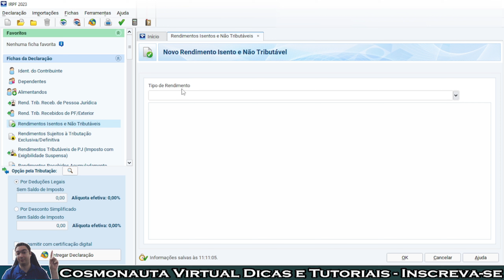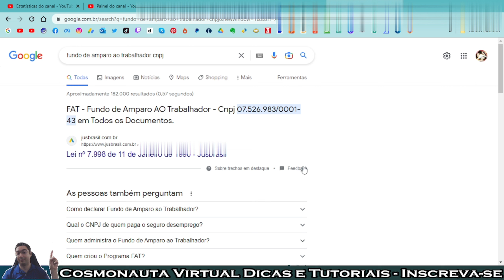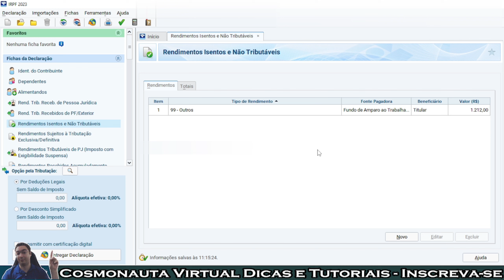Como Declarar PIS e PASEF no Programa do IRPF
Neste vídeo mostro passo a passo como declarar recebimentos de PIS/PASEF no programa do imposto de renda (IRPF).
Será que somos obrigados a declarar PIS/PASEF? Será que seremos tributados ao fazer a declaração?
Veja todos os detalhes e respostas sobre o assunto!
* Editor de Vídeos do Canal: Kdenlive / Shotcut / Blender/ InShot/ Capcut
* Captura de Tela: OBS Studio / Stremalabs OBS/ Az Screen Recorder
* Editor de Áudio: Audacity
* Arte e imagens: Inkscape / Gimp / Krita/ Canva
* Introdução 2017: José Carlos Junior
* Música de Introdução: Eyes On You /Network 415 (Biblioteca do Youtube)
* Imagens e vídeos utilizados: Pixabay
* Outras Imagens e Vídeos: José Carlos Junior